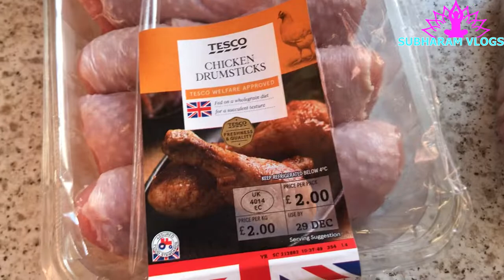కనుమ శుభాకాంక్షలు తో Special Chicken Dum Biryani Recipe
Ingredients of Chicken Dum Biryani :-
1 kilograms chopped chicken.
50 gm sliced onion.
10 gm clove.
10 gm bay leaf.
1/2 teaspoon rose water.
25 ml lemon juice.
1/2 teaspoon kewra.
1/2 teaspoon mace powder.
500 gm boiled,soaked,washed & dried basmati rice.
200 gm ghee.
10 gm cinnamon stick.

100 ml fresh cream.
1/2 teaspoon black cumin seeds.
500 ml water.
2 pinches powdered green cardamom.

For Marination
25 gm ginger paste.
1/2 teaspoon powdered turmeric.
3 teaspoon coriander powder.
250 gm yoghurt (curd).
25 gm garlic paste.
1 teaspoon powdered red chilli.
1 teaspoon cumin powder.

For Dough
100 gm wheat flour.
For Garnishing
50 gm mint leaves.
1 medium thinly sliced onion.
6 strand soaked saffron.

For The Main Dish

250 gm beaten yoghurt (curd).
25 gm ginger paste.
25 gm ginger paste.